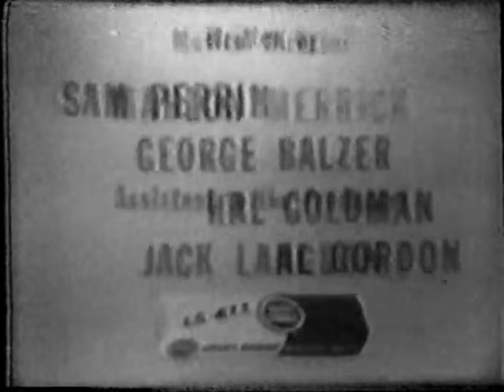1957 10 20 Hal March